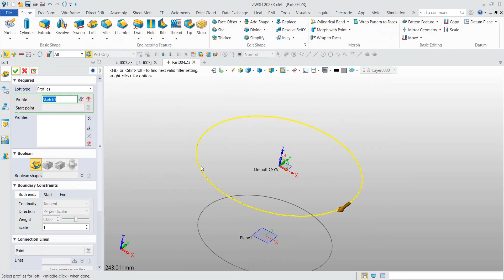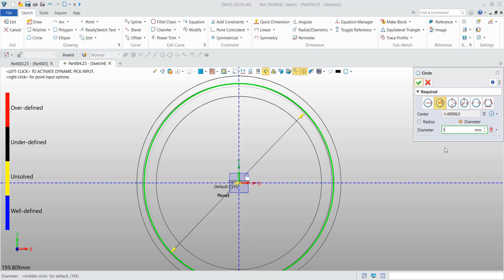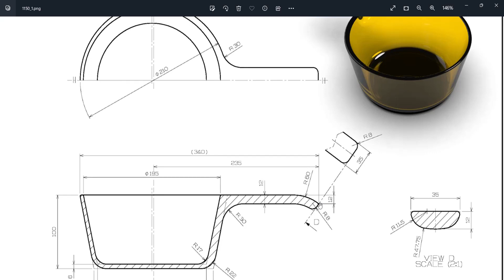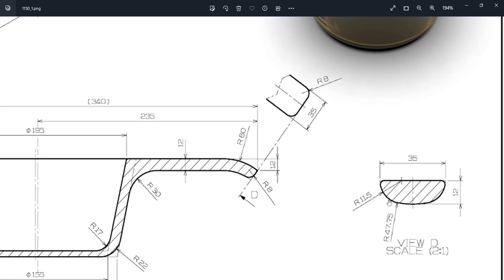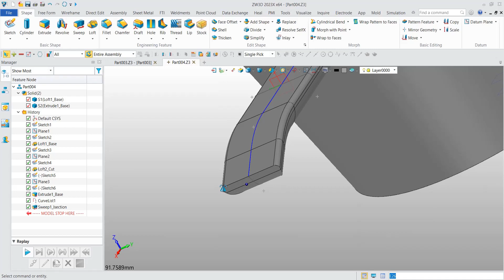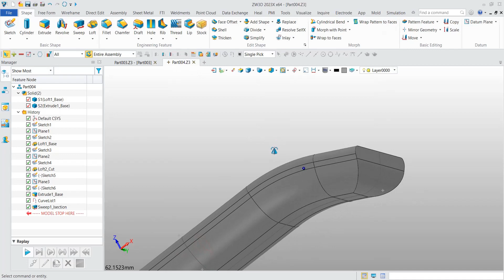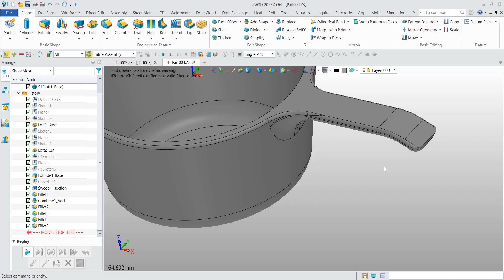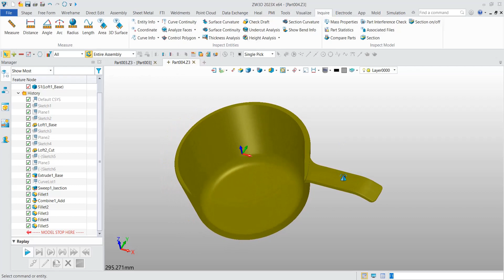ZW3D Exercise 23 - Solid Modeling